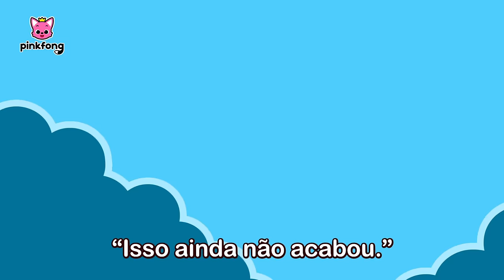Bebê T-Rex e mais músicas infantis 🎶 | + Completo | Pinkfong, Bebê Tubarão! Canções para Crianças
Você está assistindo melhor completo 'Bebê T-Rex e mais músicas infantis 🎶 ' criada por Pinkfong!

00:00:00 Vamos cantar com Bebê T-Rex
00:00:06 Bebê T-Rex
00:01:41 O Assustado Bebê T-Rex
00:07:39 Bebê T-Rex
00:09:13 Quem Sou Eu?
00:10:22 Tiranossauro Rex
00:11:46 Eu Sou o Melhor
00:13:01 Quem Sou Eu?
00:14:12  Eu Sou o Chef Hoje
00:15:36 Espinossauro vs Tiranossauro Rex
00:21:41 Eu Sou o Chef Hoje
00:23:06 Tiranossauro
00:24:06 Espinossauro vs. Tiranossauro
00:24:56 Maiassaura
00:25:47 Os Três Mimos
00:26:59 Paquicefalossauro
00:27:54 Tricerátops
00:28:56 Pra Onde os Dinossauros Foram?
00:30:22 Mexa Igual os Dinossauros